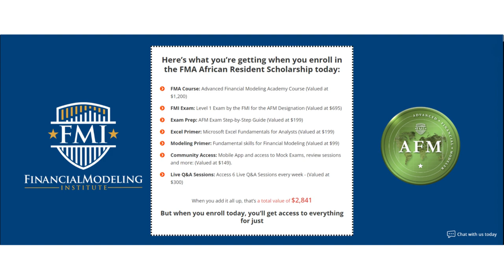Financial Modeling Academy announcement by dbrownconsulting x Financial Modeling Institute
dbrownconsulting and the Financial Modeling Institute (Canada) have partnered to launch the Financial Modeling Academy, an Academy offering a scholarship program aimed at providing financial modeling training and accreditation to a vast number of students and professionals resident in Africa (excluding South Africa). The goal of this initiative is to upskill participants, making them globally competitive in the industry and positioning them to earn a better living through career advancement.

What the Financial Modeling Academy has to offer?

Financial modeling is a highly valuable and practical skill in the finance industry. Technical skills and a strong understanding of financial modeling are required for numerous careers worldwide. This is due to the critical role financial forecasting plays in decision-making for various scenarios, whether it be analyzing a company's financial position or assessing an asset's potential.

Numerous areas necessitate proficient technical skills and extensive financial modeling knowledge, including Accounting, Corporate/Commercial Banking, Private Debt, Investment Banking, Private Equity etc. The Financial Modeling Academy is a rigorous six-week course that equips participants with the necessary skills to excel as world-class financial modelers.

“Through our Financial Modeling Academy, we are delighted to offer candidates access to the Financial Modeling Institute’s curriculum and exams that will provide Africans with the highest quality financial modeling training,” said David Brown, Founder & CEO of dbrownconsulting. “This will be a game-changer for the financial modeling industry in Africa and enable professionals to stay competitive in an increasingly complex business environment.”

Furthermore, the scholarship program offers participants the opportunity to access financial modeling training from dbrownconsulting and accreditation exams from the Financial Modeling Institute (FMI). The program includes lifetime access to course materials and weekly live sessions with access to the dbrownconsulting and FMI communities. The scholarship covers up to 92% of the original price of $2,841, depending on whether the participant is an African resident or student.